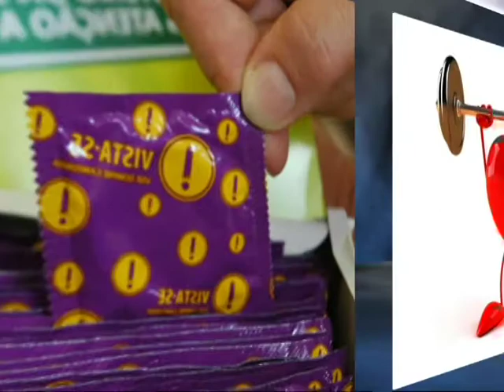Dicas do Dia - ED 13 - Indicação De Livro O Pequeno Príncipe.mpg